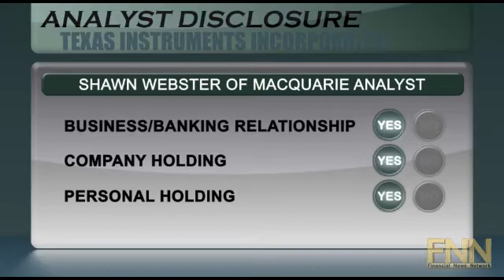Texas Instruments Beats Expectations - Analysis with Macquarie Analyst Shawn Webster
"Texas Instruments (NYSE:TXN) reporting fiscal 3Q results Monday. The chip-maker posted profits and revenues at the high end of their prior guidance ranges, and beat Wall Street analysts average expectations. Joining me to discuss T.I.'s results is Macquarie analyst Shawn Webster.

Shawn...
1. How did the quarter compare against your own predictions?
2. Should investors be concerned about margins and rising inventory?
3.   Did they give gross margin outlook on the call?
4. ARM Holdings is winning 75% of tablet 1.0 designs. What is TI doing to boost it's position in chip-making for the budding tablet market?
5.  What competition does TXN have from China-based or other international companies? Is there any pressure on pricing a result?
6. Does wireless continue to drive growth?
6. Where do you see the stock heading? PT?

Thanks Shawn. Texas Instruments is now guiding for Q4 EPS $0.59 to $0.67 on revenues of $3.36 to $3.64 billion.